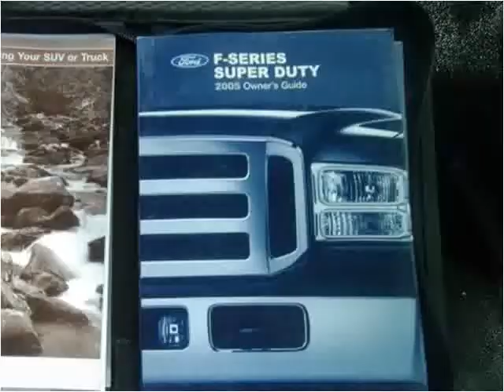2005 Ford F-350 SD Used Cars Frankfort KY